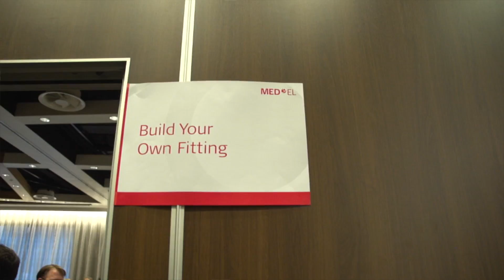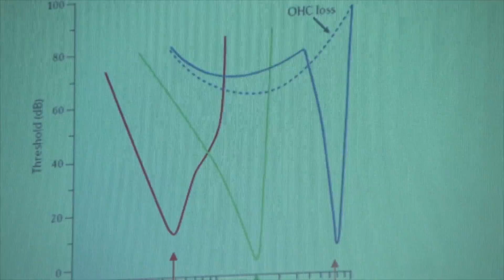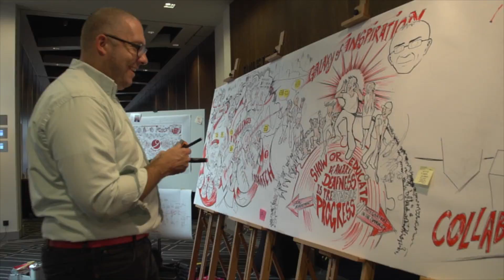m audiology - mathias prachensky © 2015 - diekulisse - 1080p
mathias prachensky - diekulisse © 2015
film foto kreation - tirol.berlin

15xxx medel audiology export final 2.mp4